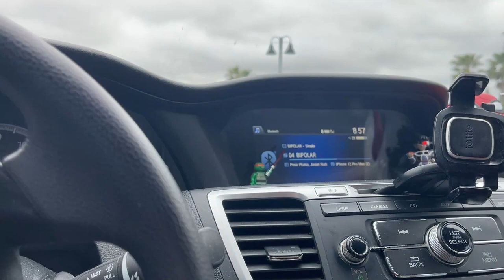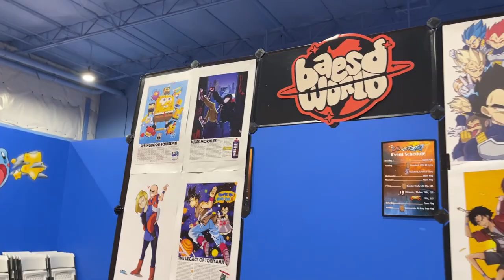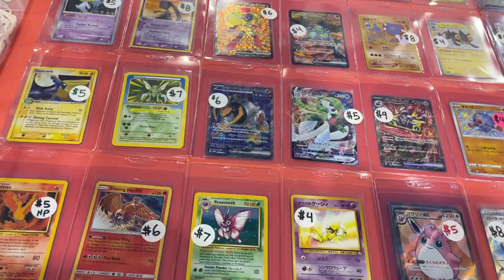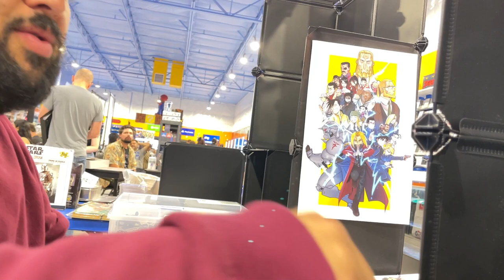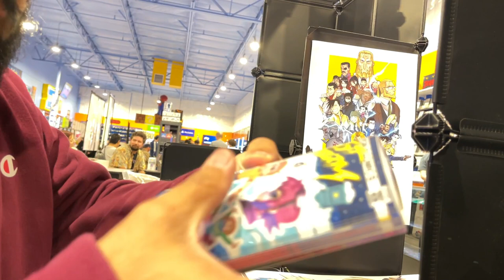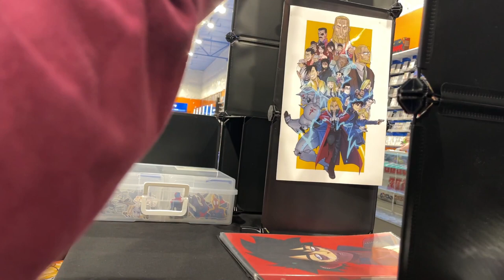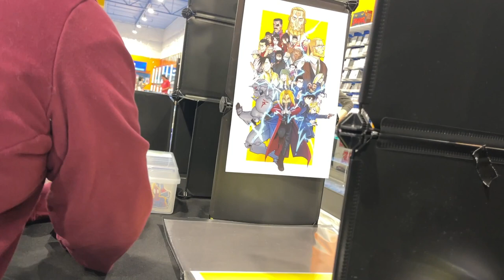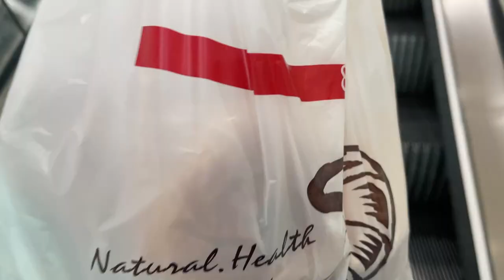Quitting My Art Journey 🌎 I didn't get into Fanime 2024 so I did a small local anime convention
I had an artist alley table at a small local show in Rocklin Ca. The event was held at Fire and Ice Gaming. Met some cool people and the people running it were super nice! I also talk about ending my art journey in this video! Find out what im doing next!

Stuff I use EVERYDAY

✶TIMESTAMPS✶

My Equipment ✏️
Programs:       Tools: